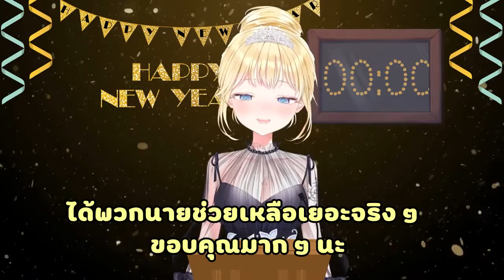อาเมะอวยพรปีใหม่ขอให้ปีนี้เป็นปีที่ดี [Hololive ซับไทย]